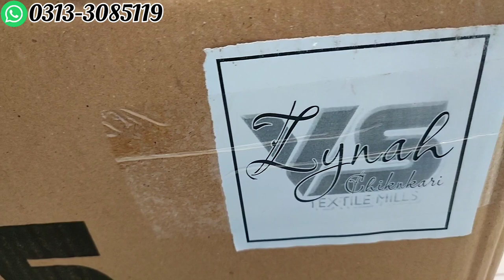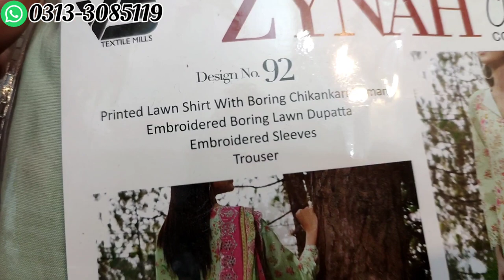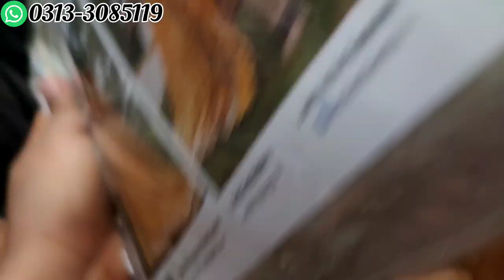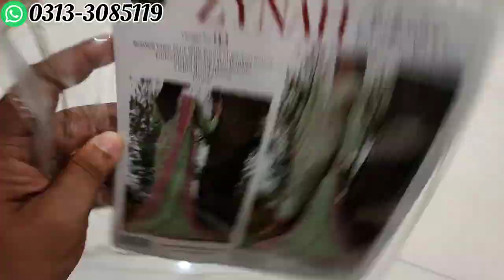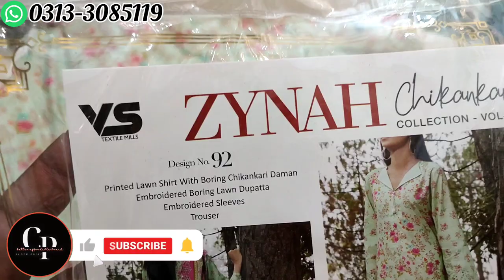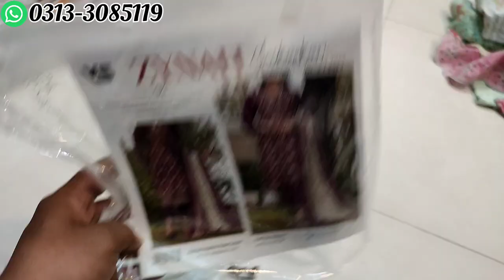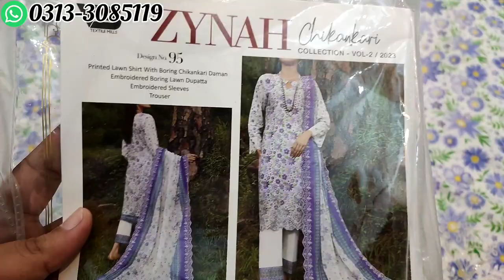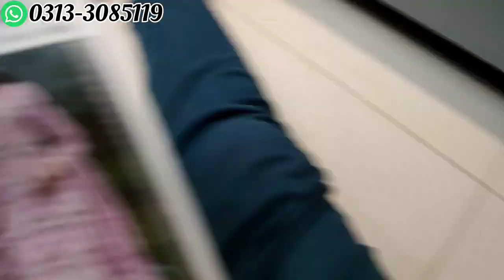Original Vs Textile Chikankari | Chicken Kari Dress Design 2023 | Fashion | Cloth Point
In This Video Original Vs Textile Chikankari | Chicken Kari Dress Design 2023 | Fashion | Cloth Point

Free Dc All Over Pakistan✅
Single 1 Suit Price Fixed:4250🔒

Allhamdulillah We Delivere TRUST💖

Available In Wholesale Rate Contact⬇️

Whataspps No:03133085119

1) Vs Textile Chikankari
2) Chicken kari dress design 2023
3) Chicken kari dress boring
4) New chikankari dress design 2023 chikankari suit designing ideas
5) Chicken kari suits in karachi
6) Fashion trends 2023
7) Cloth Point